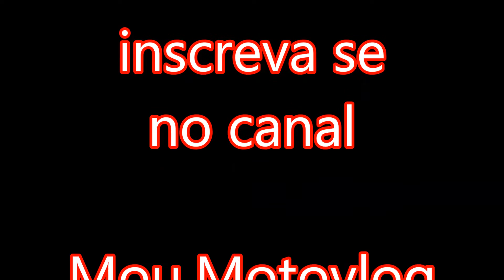Morro da Burússia (osório R.S)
Morro da Burussia em (osorio R.S), uma visão muito bonita no topo do morro, bem legal as curvas no caminho ao topo.